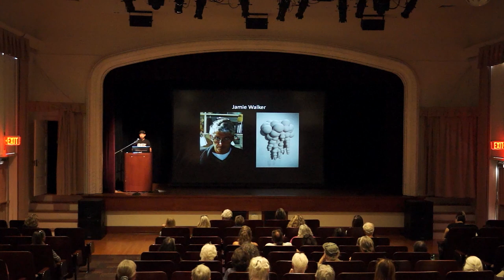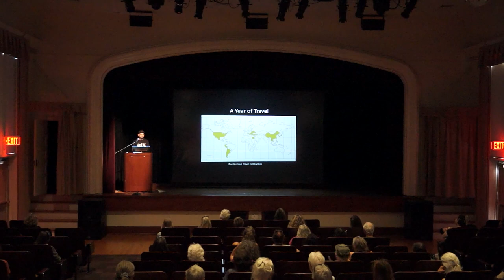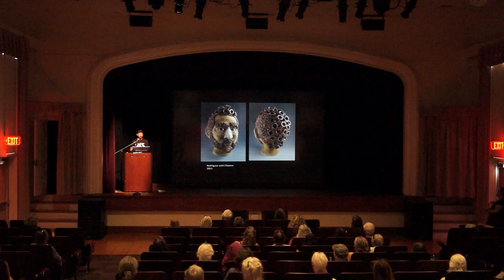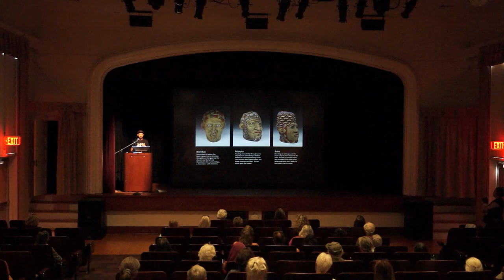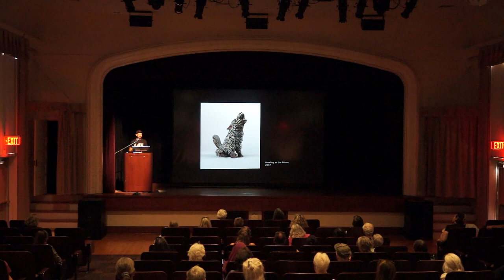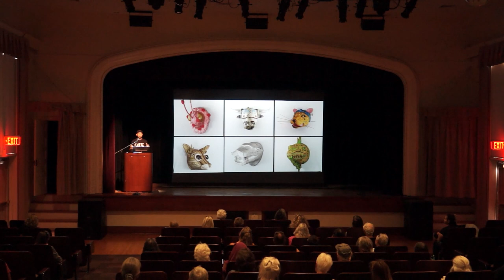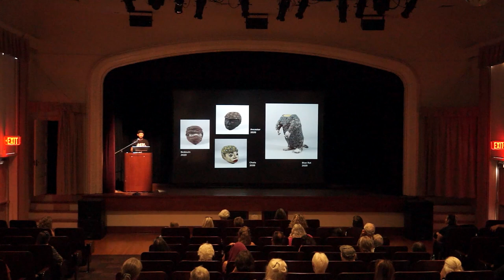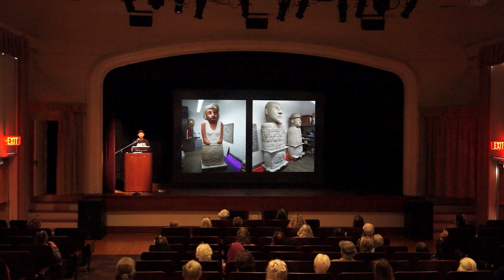CLAYFest 2023 Artist Talk: George Rodriguez